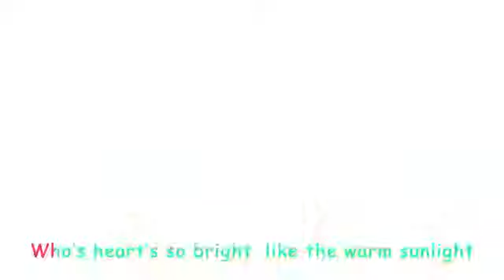JJ Song|Cocomelon-kids&Song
This title on this vedio is JJ Song|Cocomelon-Kids&Song
its made for kids On this vedio